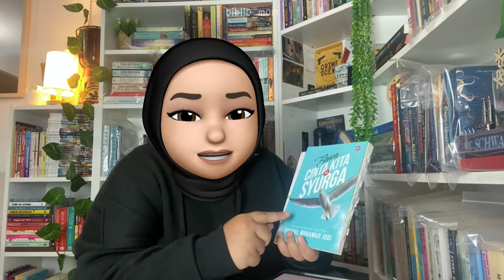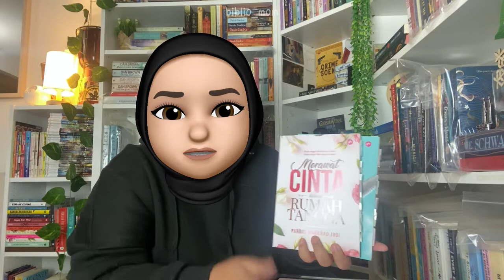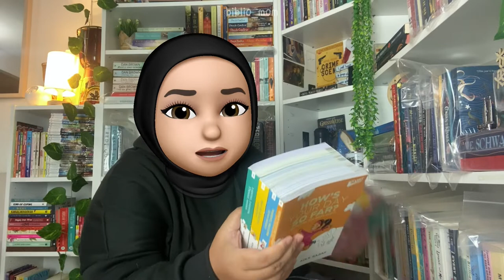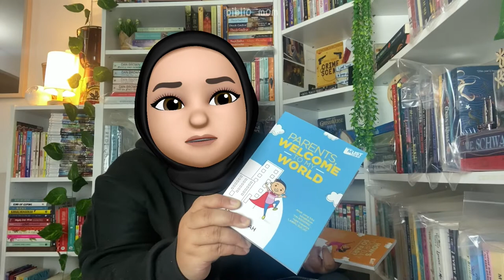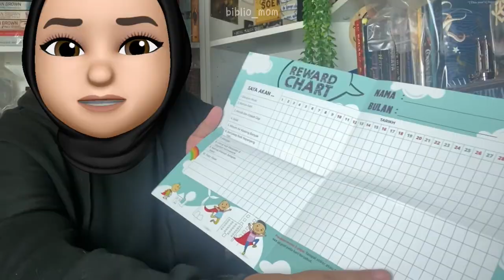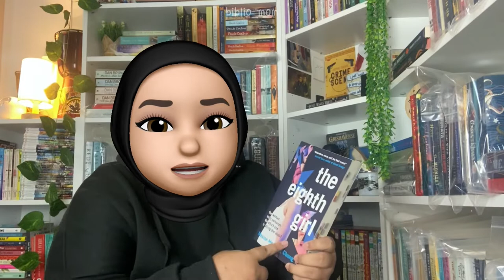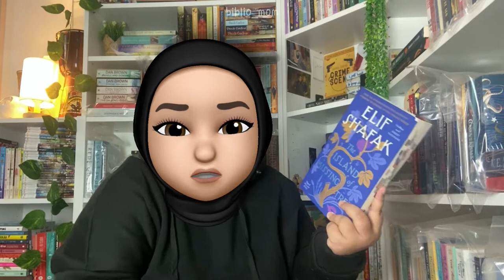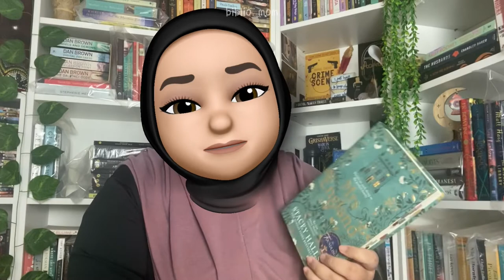Long overdue January wrap up 😂 | 16 books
Timestamps :
00:00 intro
0:39 Beautiful World Where Are You by Sally Rooney
3:39 The Little Book of Ikigai by Ken Mogi
1:54 Aku, Memoir Dan Rahsia oleh Nurin Insyirah
5:13 Bawa Cinta Kita Ke Syurga oleh Ustaz Pahrol Mohd Juoi
7:30 Merawat Cinta Dalam Rumah Tangga oleh Ustaz Pahrol Mohd Juoi
8:40 Siri Big Hugs oleh Adlil Rajiah
12:05 The Eighth Girl by Maxine Mei
14:30 The Island of Missing Trees by Elif Shafak
16:34 Mrs England by Stacey Halls
18:58 The Sun and Her Flowers by Rupi Kaur
20:05 Diagnosis Apokalips
21:40 The Monk Who Sold His Ferrari by Robin Sharma
23:46 Frankly in Love by David Yoon

IF YOU LIKE THIS VIDEO, PLEASE GIVE IT SOME LOVE! 😙

Video #134 : 1240 xoxo